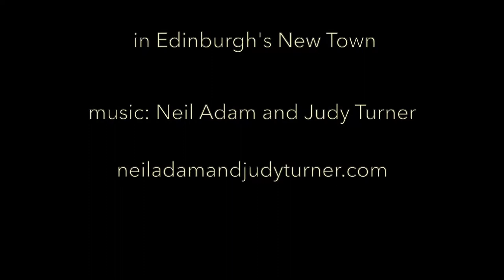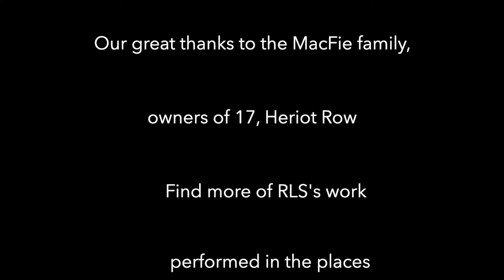RLS's 'The Land of Counterpane' performed live in the Stevenson home in Heriot Row in Edinburgh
Recorded live as part of the Stevenson In Situ project in the upstairs drawing room of the Stevenson Family home in Edinburgh's New Town, this poem from A Child's Garden of Verses (1885) is one of his best known poems for children. Performed by Neil Adam and Judy Turner, who also wrote the music. Go to neiladamandjudyturner.com to find out more about the project, which features videos of Stevenson's poetry performed in locations important to him and his family